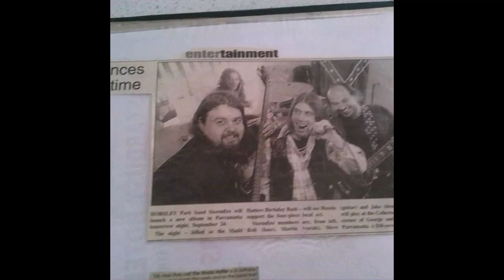SUFFER : BY STORMFIRE TM.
ALBUM : STORMFIRE
SELF TITTLED
RECORDED AT ZEN STUDIO'S
BRUCE SHELLBRICK MASTERING
MAD DOG RECORDS